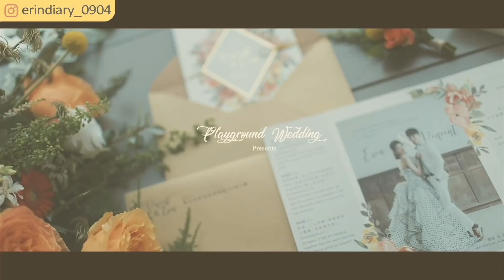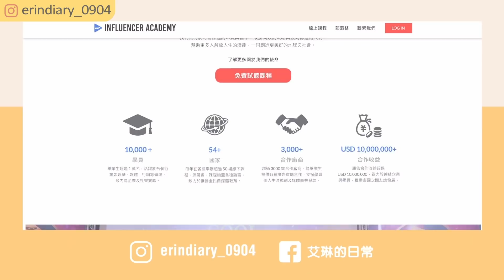【結婚花費】艾琳結婚花多少錢? 超出預算大失血🤣 婚禮準備VLOG Ft. 賢內助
這是在婚宴現場放的影片唷，毛巾一手製作！

今天這集影片分享我們的結婚準備程, 還有我們結婚花了多少錢?
主要最大的花費會在喜宴場地上, 再來是喜餅和場佈,
也將我們結婚的總花費在這集裡面和你們分享!
艾醬們結婚花了少錢呢?

花費項目:
1. 喜宴場地桌菜
2. 結婚婚紗晚禮服租借
3. 喜餅 喜帖
4. 場佈, 主持人, 婚禮顧問
5. 新娘造型師, 新秘
6. 婚紗婚戒  結婚金飾
7. 教堂奉獻
8. 伴郎伴娘禮金

我們真的超滿意他們的花藝佈置，讓我們的婚禮爆美！
這次我們幫艾醬爭取到專屬優惠，也在籌備婚禮的艾醬如果也找 DCT Wedding 服務的話，只要在備註說明艾琳推薦，或諮詢時告知是看艾琳影片去的，消費就送免費喜帖設計唷！

因為我們想讓參加婚宴的朋友也能看到早上教堂儀式的感動，我們加購了 SDE 快剪快播，結果我們看到ＭＶ影片又掉了一波眼淚，真是超強的婚錄團隊，拍出來的影片很有溫度！
在詢價單（ ）寫艾琳推薦，會有艾醬專屬優惠唷（SDE 和婚紗側拍還會有額外優惠）！

艾琳Erin的line@官方號服務~加入有好康！

用

▶使用硬體軟體:
相機: SonyRX100 / Sonya6500(慢鏡頭輔助)
剪輯軟體: Adobe premium pro
音樂來源: epidemicmusic